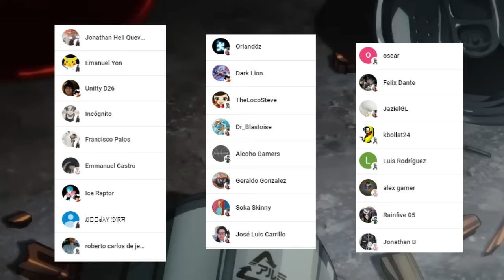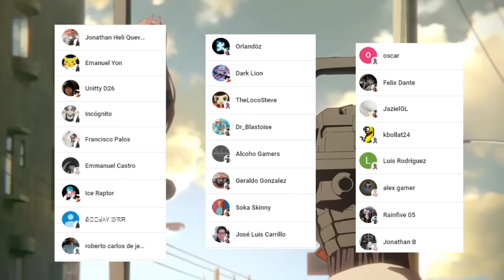🔥 DENJI Pierde el CONTROL 😰 CHAINSAW MAN Ataca a los CIVILES !!! CHAINSAW MAN MANGA 153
HOLA AMIGOS LES TRAEMOS UN NUEVO VÍDEO ESTA VEZ LA  REVIEW DEL MANGA 153 DE CHAINSAW MAN, DONDE VIMOS INCREÍBLES MOMENTOS SOBRE TODO LA LOCURA DE DENJI,  DEJENME SU OPINIÓN EN LOS COMENTARIOS.